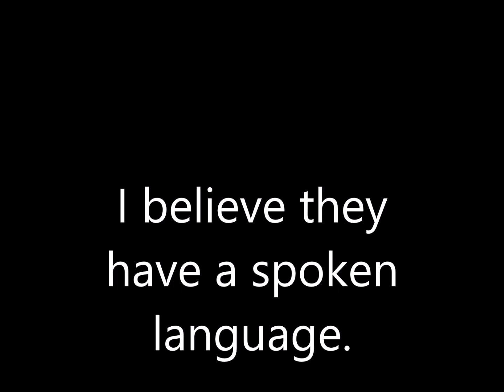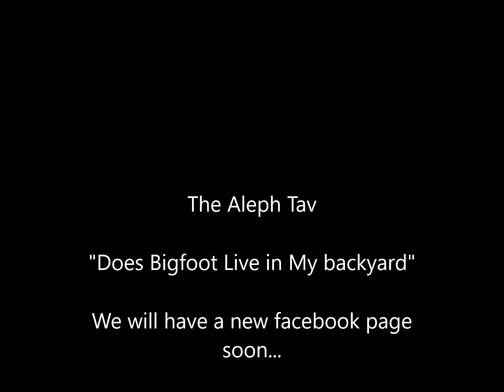AlephTav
Sasaquatch Language.